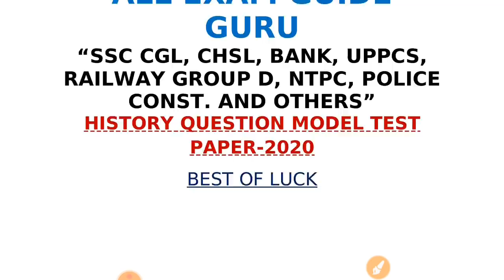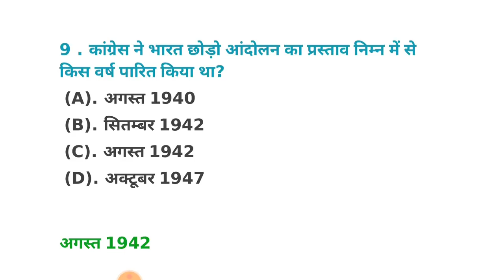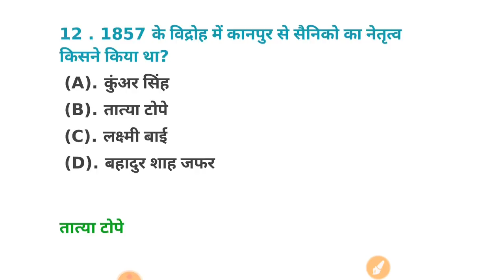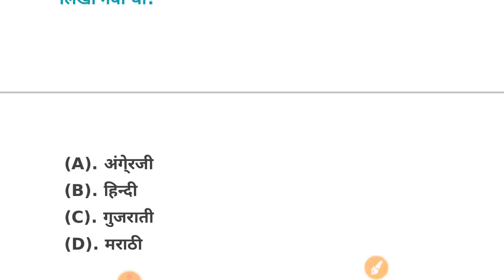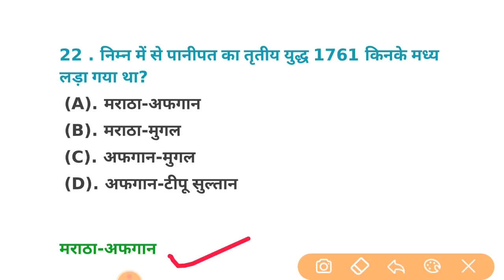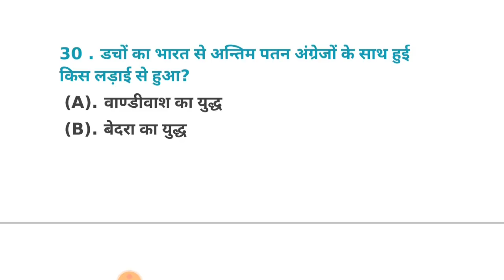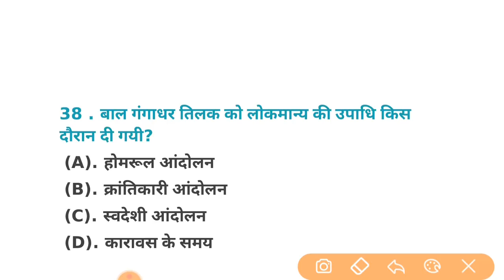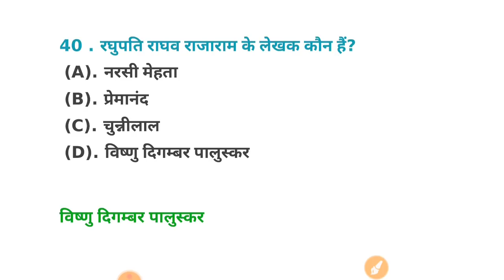History gk | HISTORY 40 MCQ | GK IN HINDI | GENERAL KNOWLEDGE | HISOTRY GK QUESTIONS | GK 2020